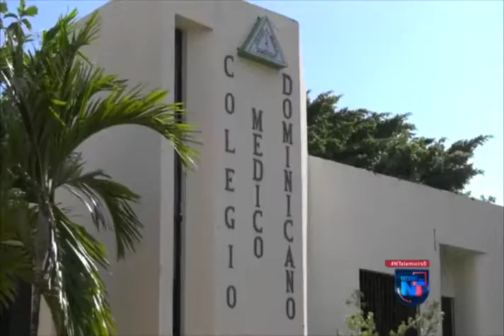Finjus y PRSC recomiendan al gobierno el cierre de la Frontera por casos de Coronavirus